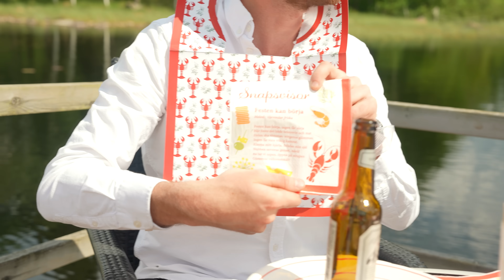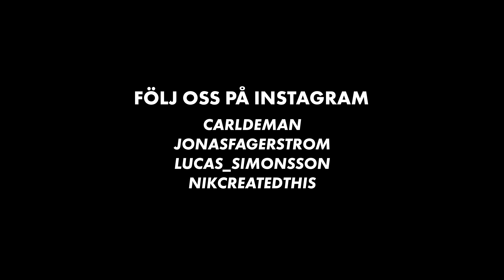HALV 8 HOS LUCAS. CAMPINGEDITION!